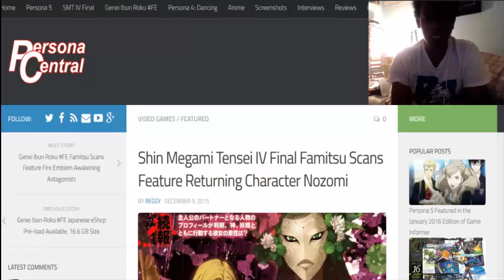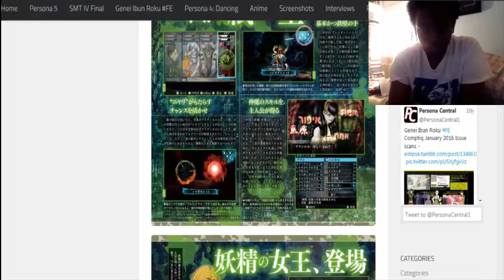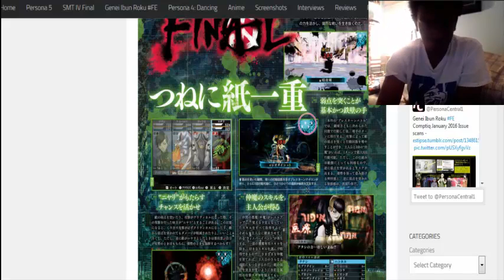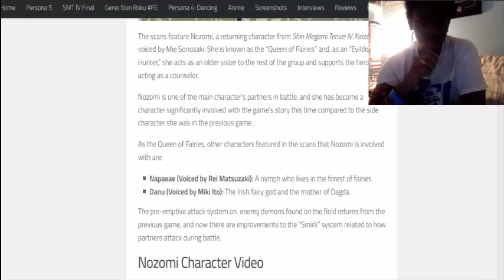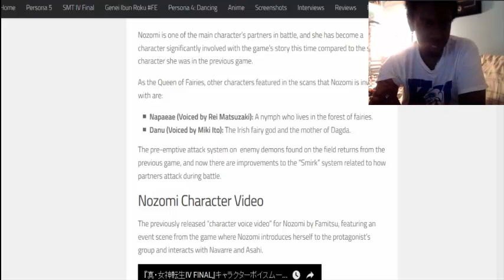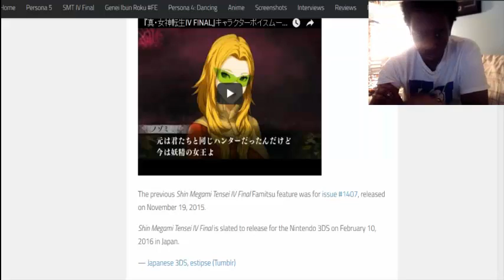Nozomi Returns in Final-SMT4 Final News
*READ DESCRIPTION!!*